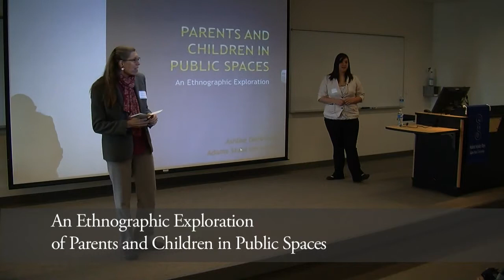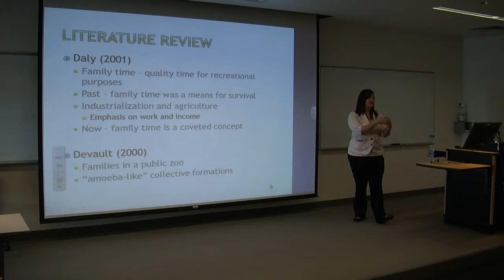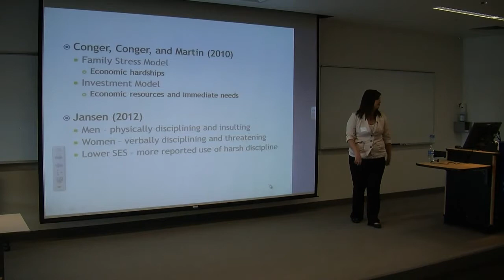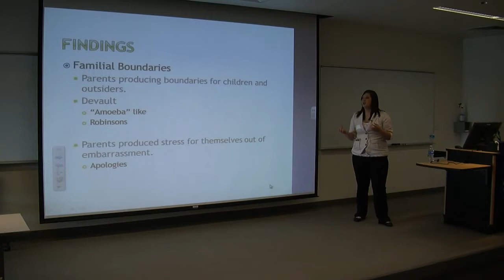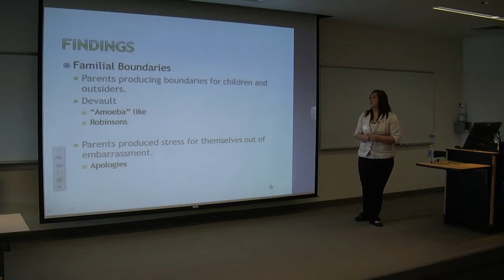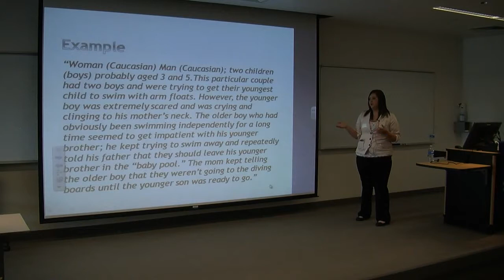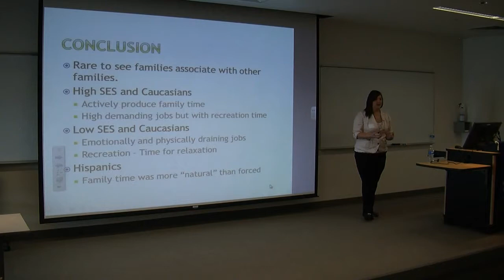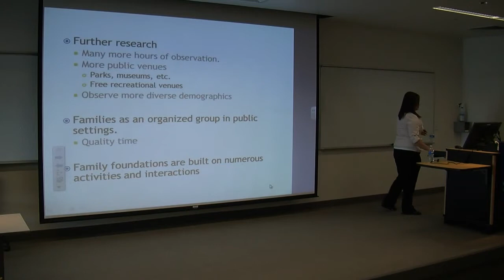Ashlee DeHerrera - Presentation - Student Scholar Days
"An Ethnographic Exploration of Parents and Children in Public Spaces"